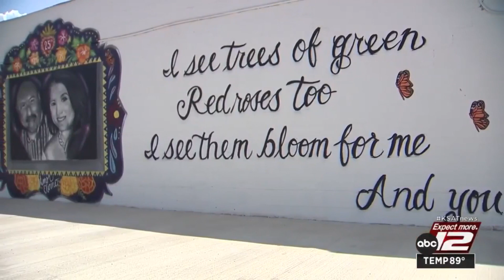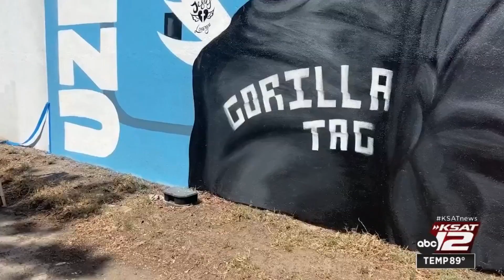Portrait mural project in Uvalde honors victims of Robb Elementary shooting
The tragedy is being felt throughout Uvalde and the state. It inspired an art project called, “Healing Uvalde 21 Portrait Murals.”